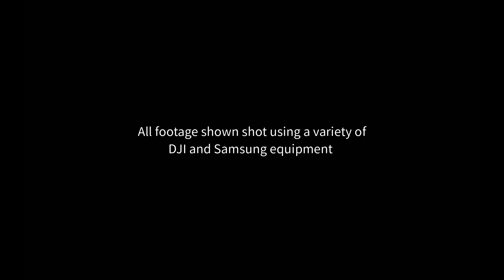Electro and Chill Series: Hybrid - Down To The Wire (with lyrics)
Another completed video editing project for my 'Electro and Chill' series 😊

I've wanted to use the song in this video for a good while now, and after another delightful trip out with the Yorkshire Drone Flyers Club this feels like a good time to use it.

I'm beginning to Love flying when the weather is a little overcast as it lends to the mood I wish to create in my video. It actually started to rain after I'd finished shooting at the first location, so I wrapped up just in time. A trip to the pub after for a couple of pints of Guiness was the icing on the cake.

This video was shot at two locations: Arthington Viaduct and Ribblehead Viaduct, both locations are in Yorkshire and you can use the following links to navigate there:

Song featured is 'Down to the wire' by Hybrid.

I hope you enjoy watching this, and as always feedback is appreciated and welcomed.

Dedicated to my family 🖤